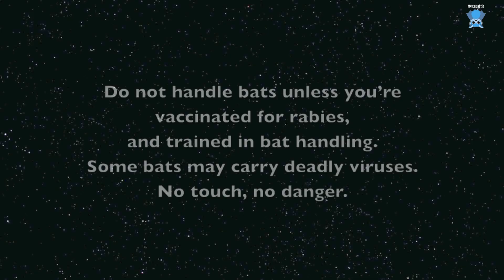Flying-Fox in care has an Xray: this is Rorie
Rorie is an adult female Grey-Headed Flying-Fox who was said to be chased into a hedge (or attacked) by a dog.  I suspect she was on the ground after some mishap, and the dog sniffed her out, a screaming match probably ensued and she decamped to the hedge.  A dog shouldn't be able to attack a bat unless for some reason she's already come to the ground after some mishap.

I can see that she has something going on with her jaw, either a fracture or dislocation so I was lucky to be able to persuade Lydia to squeeze us in.   Jaw injuries can be really tricky and serious;  the bats are too small to be able to wire their jaw together, and these kind of injuries don't heal well.  Finding a carer who could rehab her in the company of other bats would also be an issue, and the outcome, particularly if the jaw was fractured on both sides, would be iffy at best.

I was lucky to be able to get an appointment with Lydia (who fitted me in at the end of her day), so we could see what was going on in her jaw.
Unfortunately there was a fracture with a section of her gum and jaw pushed out of alignment and I could feel some grinding at the angle of her jaw.  This isn't fixable with our current or prospective resources, so she was euthanased.

RIP little Rorie.

BTW, Lydia the vet goes all girly when there are bugs crawling around;  the nycteribiids (bat flies) make her squirm and she may let out little squawky yips if the bug lands on her.  It entertains me because I can't stop the bat flies from crawling around and they're totally harmless to humans.